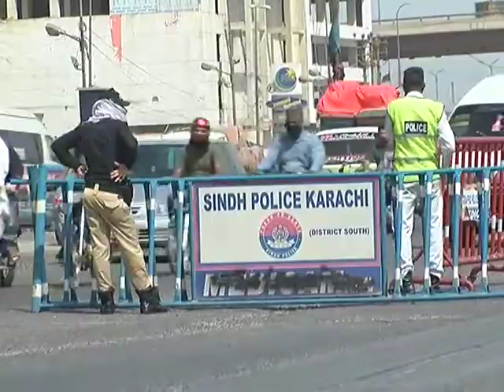Heatwave in Karachi 05-05-20